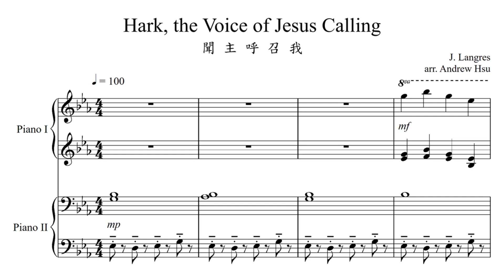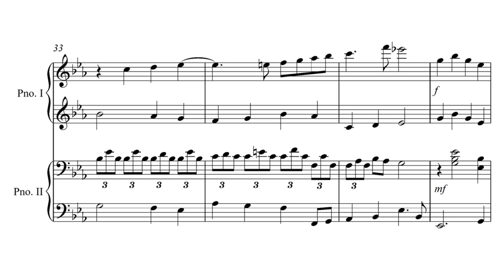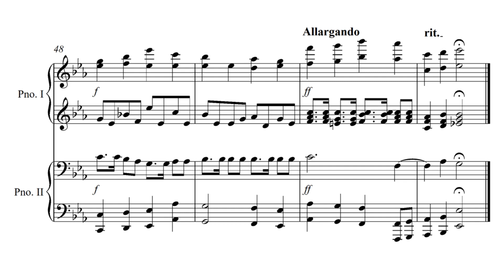Hark, the Voice of Jesus Calling 聞主呼召我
Piano Duet Series 鋼琴四手聯彈系列 No. 340

Hymn 讚美詩 269
Arranged by Andrew Hsu